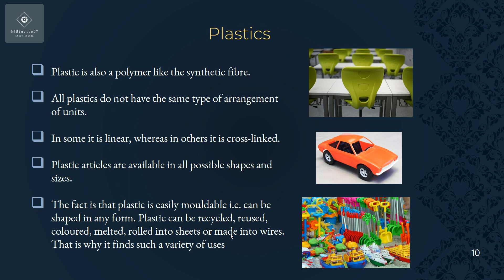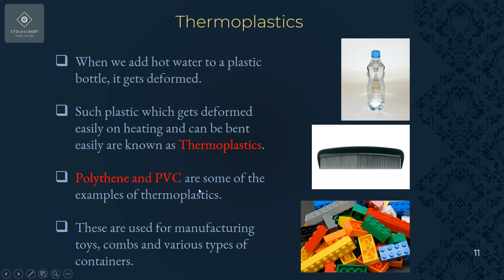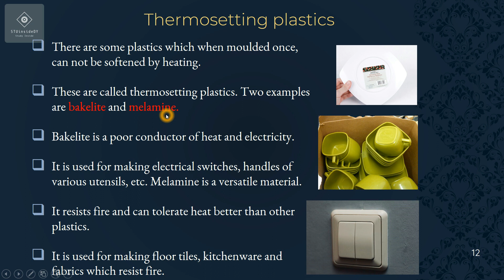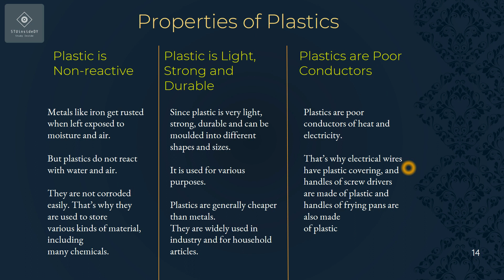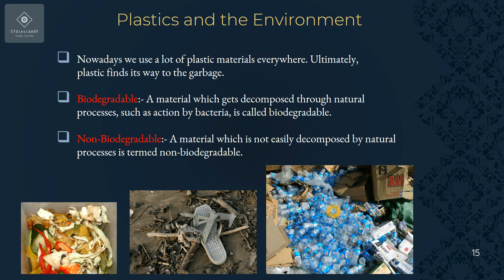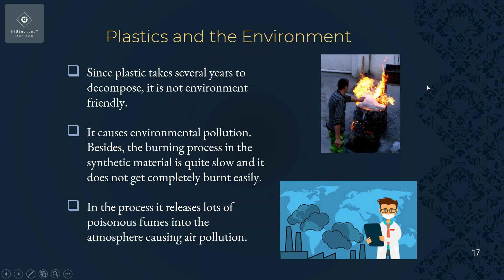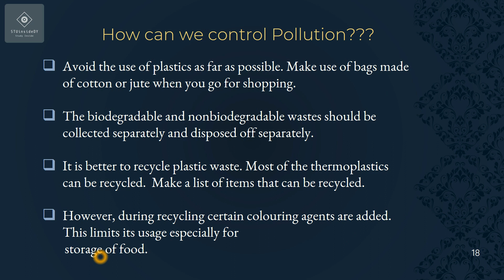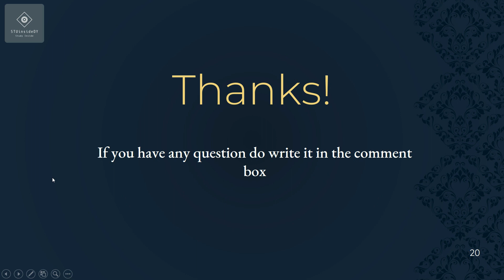Synthetic Fibres and Plastics | Chapter 3 | Class 8 Science Chemistry | Hindi | CBSE | NCERT | #2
~ Plastic is also a polymer like the synthetic fibre.

~ All plastics do not have the same type of arrangement of units.

~ In some it is linear, whereas in others it is cross-linked.
~ Plastic articles are available in all possible shapes and sizes.
~ The fact is that plastic is easily mouldable i.e. can be shaped in any form. Plastic can be recycled, reused, coloured, melted, rolled into sheets or made into wires. That is why it finds such a variety of uses

Watch the complete lectures for better understanding and follow NCERT textbook.

Other Chapters of  Class VIII

If you have any query do write it in comment box

Sumaiyya Usmani
Sumaiyya Usmani Science
Sumaiyya Usmani Chemistry